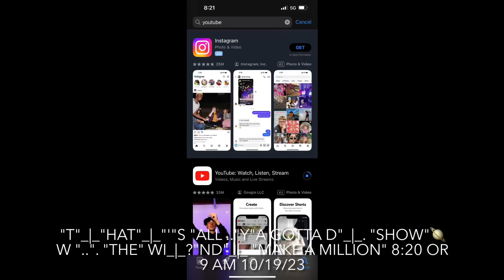"T"_|_UR"n"s🪐U"T"_|_ ".."YUR "noT"_|_ "i"i?"n"s"ane" YUR s"e"R.🪐Us"l"Y "def"i?"nin' the paT"_|_"h"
"still gonna or give it to .."YU 8:31 AM
".."YU "have to show .."YU "the" 1 "one and .."YU "did .."YU "did" 8:35 AM
", melania Trump" 9:01 AM
"what's the most important thing in the" mY 9:08 AM
"now it's" 9:10 AM

YU "goT"_|_ e☦️eRni💨?☦️Y "wirh christ"i💨?☦️ mY l🪐R? 9:41 AM

"ha"Y"e wong go get .."YUR c"bD"_|_ 9:56 AM
W"ell aren't .."YU
"gonna listen to music
, guy on the bus" 9:59 AM
"go home tell .."YUR "dad to pick .."YU
", i'm a republican b..e nature" 10:01 AM
"sorry i"i? "thought this was goin' to rockville what it said on the bus" 10:03 AM
"that's wll .."Y"a need ta do"
e☦️eRni💨?☦️Y "g"R"an"☦️"e"_|_ 10:05 AM
"i'm sorry he's not gonna drive .."YU "there anymore he thinks druga are bad for" Y"a" 10:07 AM
"that's an herb" 10:07 AM
"george's son .."YU "wrote enough i'm a put it in see that's what i was testing" 10:10 AM
"oh it's another route sorry" 10:12 AM
"this dude gilchrist is also here cause .."YU "failed" 10:13 AM
"a"Y"e if .."YU "get marijuana with .."YUR
"dad i'm a overlook it, i wanna see the" ... "he yells at .."YU 10:15 AM
"i hate this dude" 10:16 AM
".."YUR "dad" 10:17 AM
"i wanna see the" ... ".."YUR "dad yells at .."YU", federal judge" 10:18 AM
".."YU "know, i injected something into .."YU", but don't worry sometime"times ".."YU "need it" 10:20 AM
"nah, i didn't, i was fakin'" 10:21 AM
"the prosecutor feels really sorry for .."YU "right now" 10:23 AM
"she said she made a mistake that da"Y "sentencing .."YU 10:23 AM
"judge sa"Ys YU "got an" e☦️eRnal li?fespan "don't worry about it" 10:25 AM
"if someone touches .."YU "i"i?"mproperly, make a complaint" 10:26 AM
"after .."YU "get .."YUR c"bD"_|_
", i want .."YU "to thank .." 10:30 AM
"ha"Y"e .."YU "don't have a f"R"ee minD"mi?nd
"that's ve"RY "i"i?"mportant, fed" 10:34 AM
"now i'm gonna change it right now the sk"Y", i mean" 10:36 AM
"don't worry george's son .."YUR "the" l🪐R? "of the" 10:39 AM

"we gonna sit in a normal fashion on the bus, officer" 11:19 AM
"ha"Y"e listen to music, i'm done" 11:21 AM
"officer just told .." "if i keep grabbin' .."YUR .
", he's going to kill .." 11:23 AM
"i"i?"'m listenin' to sia confetti, b"Y "the" ... 11:26 AM
".."YU W"alk in the" ... "of christ" 11:29 AM
"now house on fire" 11:31 AM
"ange it to midnight" ch 11:32 AM
"now wild heart" 11:34 AM
"fag dude" 11:35 AM
"now big girls cry" 11:39 AM
"see, i can hea"R "eve"RY"thing" 11:39 AM
"now moment lany" 11:48 AM
"this is donald Trump's song" 11:49 AM
"now we're off time"time "to work for george wong cpa" 11:52 or 1 AM
"don't worry .."YU "def"i?"ne" 11:53 AM
"and" "might i"i? "a.." 11:56 AM

October 19, 2023 "psyche" 8:29 AM